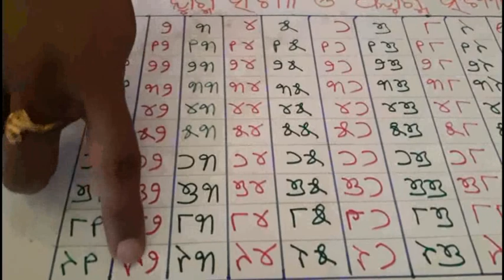ଯୋଡ଼ ଓ ବେଯୋଡ଼ ସଂଖ୍ୟା ଚିହ୍ନିବା, ତୃତୀୟ ଶ୍ରେଣୀ, ଗଣିତ, ପାଠ 6. Joda o bejoda sankhya chapter 6 class 3.